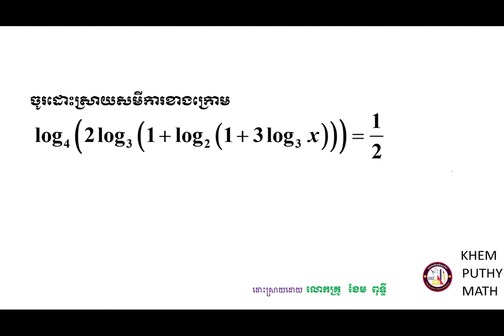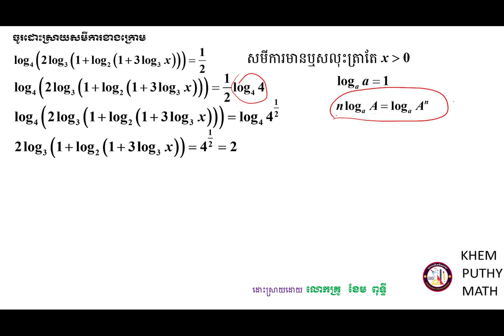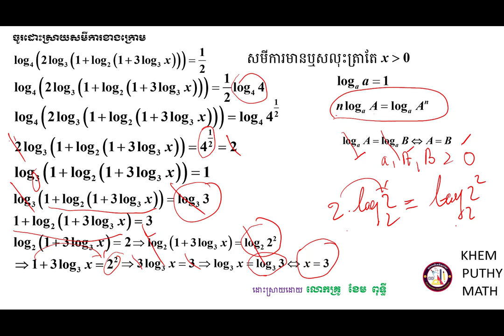គន្លឹះដោះស្រាយលំហាត់គណិតវិទ្យា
នុគមន៍លោការីតថ្នាក់ទី១១ សួស្ដីប្អូនៗសិស្សានុសិស្សថ្នាក់ទី១១ទាំងអស់គ្នានេះគឺជាវីដេអូ រៀនអំពីអនុគន៍លោការីតថ្នាក់ទី១១ក្នុងមេរៀននេះដែរប្អូនៗចាំបាច់ត្រូវចេះការដោះស្រាយសមីការ